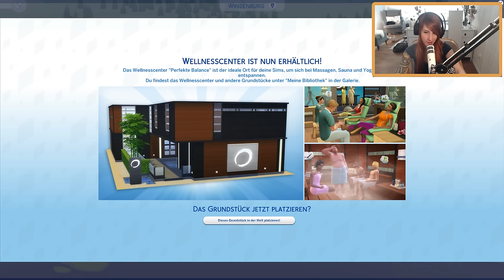SCHEIß YOGA I Sims 4 DIE SCHWARZE WITWE CHALLENGE [019] I KupferfuchsZockt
Dämliches Yoga...

K L A M O T T E N V O M F U C H S

P O S T A N M I C H:

50510 Köln

Die Schwarze Witwe (Black Widow) Challenge

» Voraussetzungen

• Sim muss eine junge Erwachsene sein
• Beliebiges Grundstück bzw. Haus

» Ziel
• 10 Ehemänner unter die Erde bringen

» Ablauf
• Partner finden und heiraten
• Eine Affäre beginnen von der der Ehemann weiß
• Ehemann töten
• Affäre heiraten
• Das Ganze erneut bis 10 Ehemänner tot sind
• Auf den Grabsteinen der Ehemänner muss "Durch die Hand der Schwarzen Witwe gestorben" stehen
• Grabsteine müssen auf dem Grundstück plaziert werden

» Regeln
• Keine Geldcheats
• Keine Cheats die das Verhalten der Sims beeinflussen
• Resetsim und Baucheats sind erlaubt
• Schwarze Witwe darf keinen Job annehmen
• Sammelobjekte dürfen verkauft werden
• Bilder dürfen nicht verkauft werden